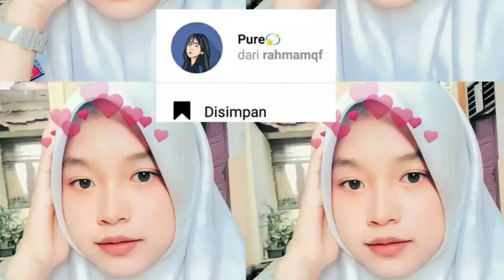FILTER INSTAGRAM TERBARU UNTUK SELFIE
Alat perekam        : hp Oppo A5
Aplikasi edit          :Kine master
Edit thumbnail.     :pixel lab
Edit foto                 :snapsheed
Aplikasi kamera    :open camera